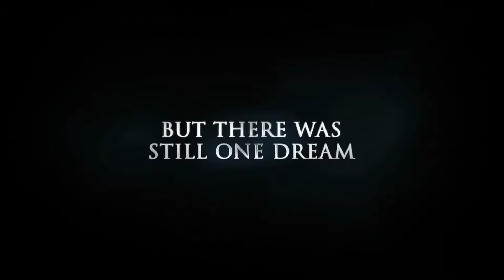Lukas Schönke trifft Francesco von DSDS TRAILER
ein Treffen, Eine Person, Eine unglaubliche Stimme. Francesco Mobilia von DSDS mit auf dem Weg zur großen Bühnenshow. Erfolg als Artist ist nicht leicht, nur zusammen schafft man es. ich treffe für euch die talentiertesten wichtigsten Persönlichkeiten, damir für alle ein Traum wahr werden kann. Im Herzen und in der Seele. This Is It